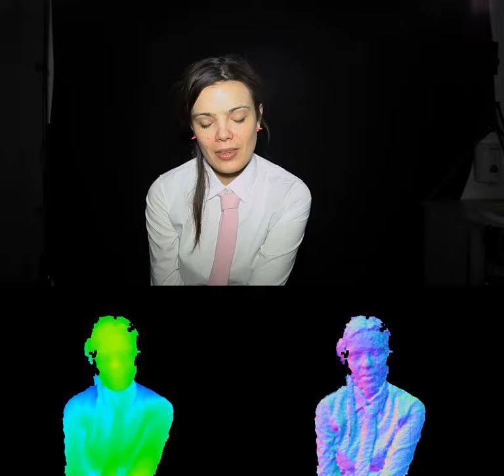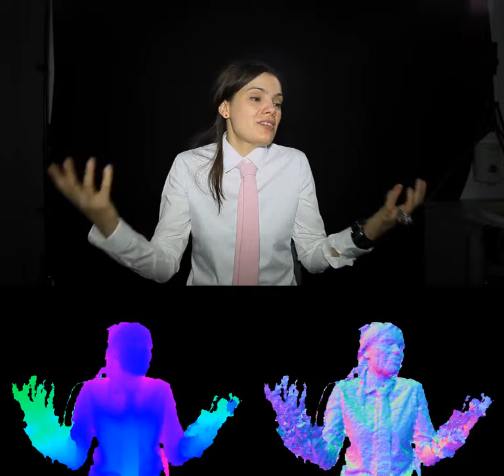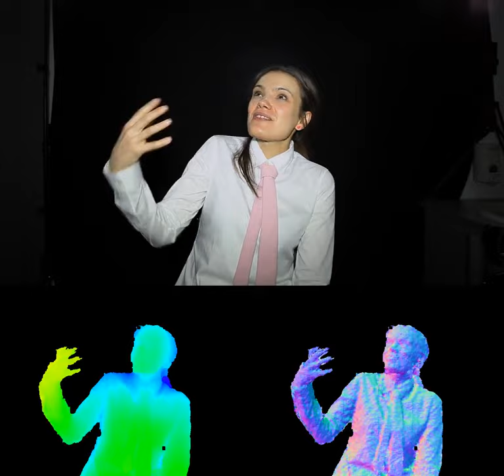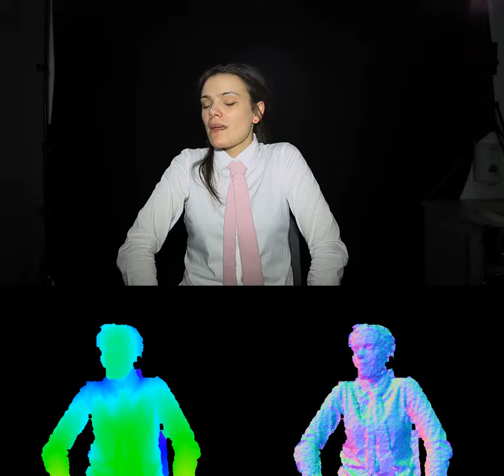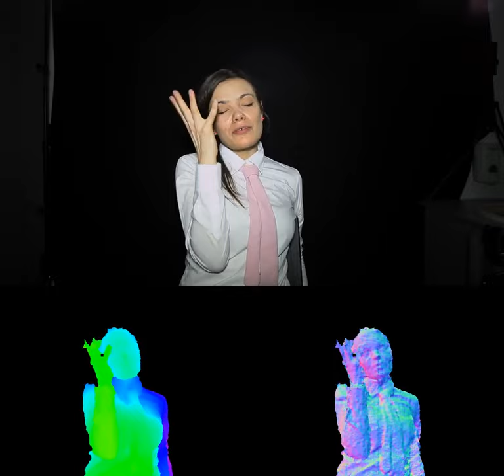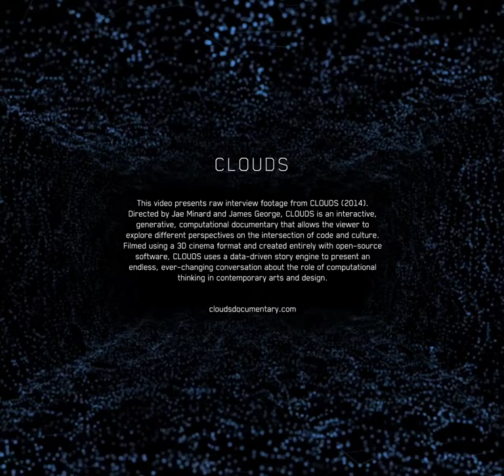Regine Debatty: Interview Excerpts from CLOUDS (2014)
Regine Debatty (@wmmna) writes about the intersection between art, science and social issues on her blog we-make-money-not-art.com, highlighting the ways artists and hackers use science as a medium for critical discussion.She also contributes to several European design and art magazines and lectures internationally about the way artists, hackers and designers use science as a medium for critical discussion. [2014 Biography]

00:05 1. digital technology
00:21 2. making a living
00:42 3. adapting work for commercial contexts
01:12 4. advertisers stealing
01:33 5. commercial appropriation
02:05 6. ambiguous categories
02:36 7. new media ghetto
02:50 8. doesn't matter as long as it's good
02:58 9. more concerned with socially engaged work
03:11 10. Hacking
03:51 11. Hackers
04:12 12. Boring beauty
04:42 13. aesthetic experience
05:08 14. twitter, future
05:34 15. imagining the future
06:10 16. teleportation
07:01 17. virtual
07:41 18. future camera
07:54 19. dark future
08:20 20. elitist and their gadgets
08:45 21. looking forward to problems
09:19 22. ineffectual art
09:58 23. information should be free
10:19 24. Internet doesn't change things
10:50 25. the lucky ones

Directors: Jae Minard and James George
Executive Producer: Golan Levin (CMU)
Producer: Winslow Porter
Design Director: Bradley G Munkowitz